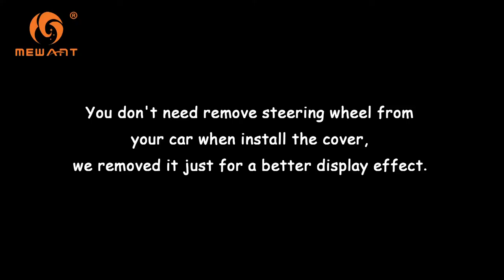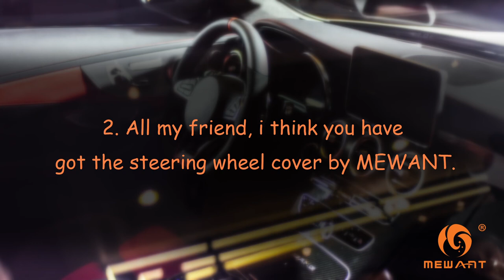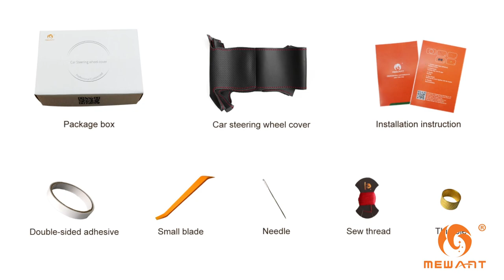MEWANT --- for Toyota RAV4 Celica Matrix MR2 Supra / for Lexus IS Steering Wheel Cover Installations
Material introduce:
Black Suede + Black Genuine  Leather + Blue / Red / Yellow  Strip + Blue / Red / Yellow  Thread

This cover suit for models:
for Toyota RAV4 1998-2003 / Celica 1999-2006 / Matrix 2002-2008 / MR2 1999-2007/ Supra 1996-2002 / Voltz 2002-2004 / Caldina 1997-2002 / MR-S 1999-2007 / Corolla (US) 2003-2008 / for Lexus IS 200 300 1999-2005. (No multi-function button)

Installation tool needed (MEWANT will send you tool together with cover):
1 * Needle
2 * sew thread (sewing the steering wheel cover)
1 * Double-sided adhesive (fix the cover leather position, not necessary, you could also choose not to use it)
1 * Small blade (tuck extra leather into steering wheel)
1 * Thimble (protect your hand)
1 * Installation instruction